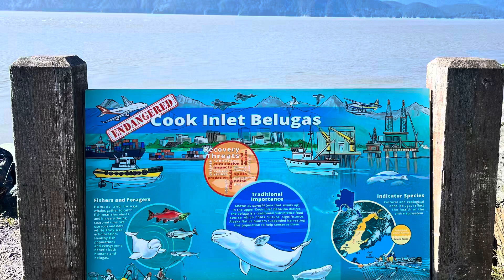Cook Inlet/Turnagain Arm Alaska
Driving and stopping to view the Cook Inlet and Turnagain Arm in Alaska.